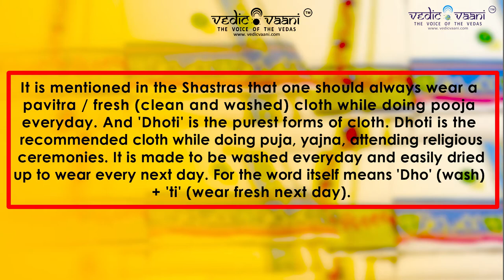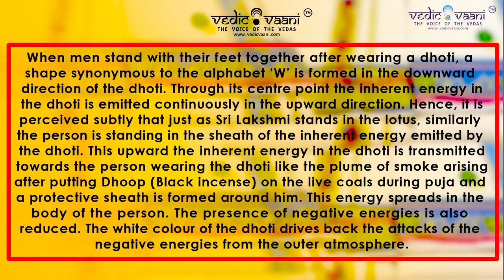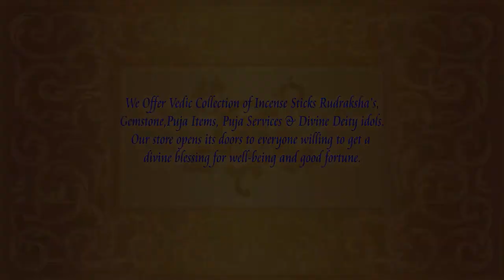Indian Traditional Puja Dhoti Green And Blue Set | Buy Online at Vedicvaani.com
It is mentioned in the Shastras that one should always wear a pavitra / fresh (clean and washed) cloth while doing pooja everyday. And 'Dhoti' is the purest forms of cloth. Dhoti is the recommended cloth while doing puja, yajna, attending religious ceremonies. It is made to be washed everyday and easily dried up to wear every next day. For the word itself means 'Dho' (wash) + 'ti' (wear fresh next day).

When men stand with their feet together after wearing a dhoti, a shape synonymous to the alphabet ‘W’ is formed in the downward direction of the dhoti. Through its centre point the inherent energy in the dhoti is emitted continuously in the upward direction. Hence, it is perceived subtly that just as Sri Lakshmi stands in the lotus, similarly the person is standing in the sheath of the inherent energy emitted by the dhoti. This upward the inherent energy in the dhoti is transmitted towards the person wearing the dhoti like the plume of smoke arising after putting Dhoop (Black incense) on the live coals during puja and a protective sheath is formed around him. This energy spreads in the body of the person. The presence of negative energies is also reduced. The white colour of the dhoti drives back the attacks of the negative energies from the outer atmosphere.